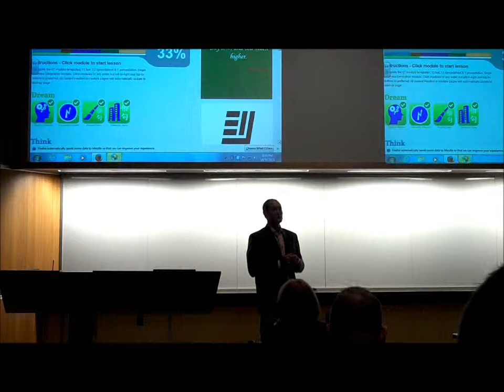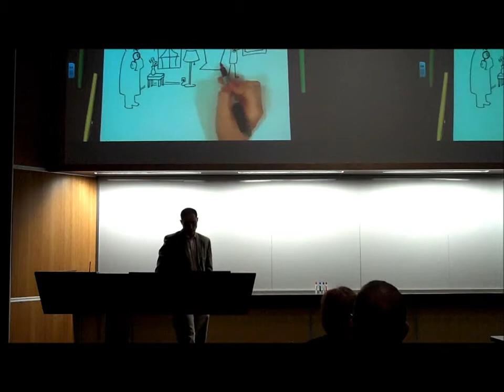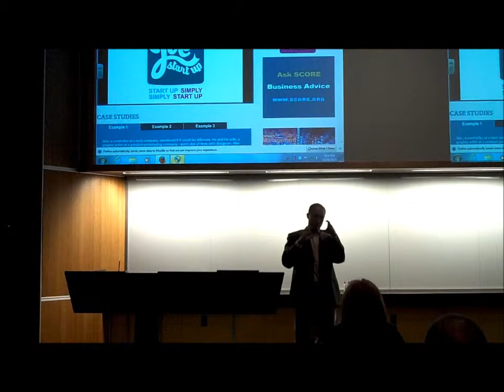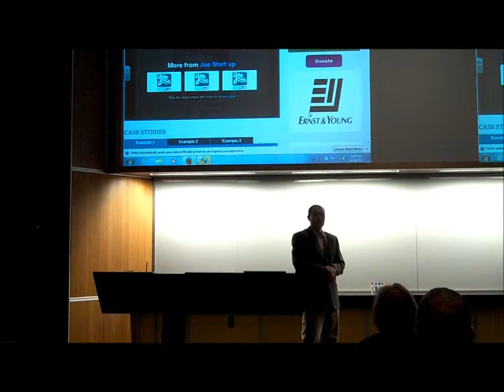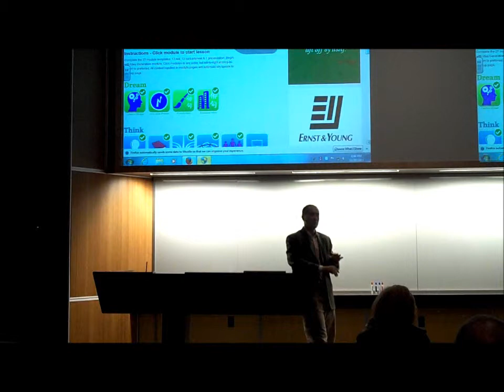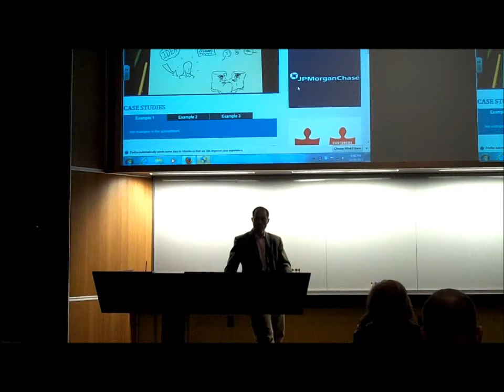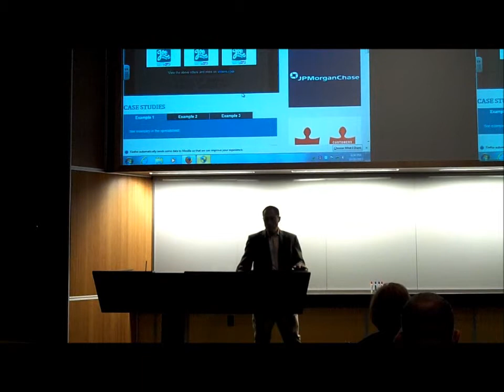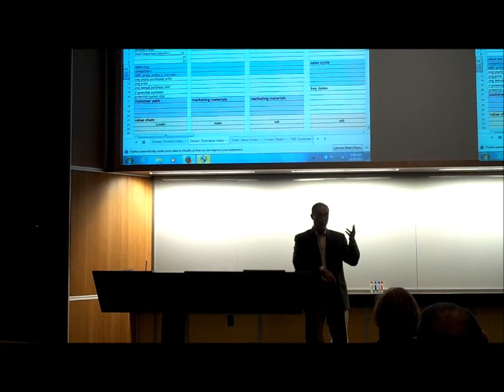"Design Thinking: Developing Fuzzy Ideas into Sustainable Enterprises"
Chris Mumford, founder of joestartup.com and the JJCBE fall Enterpreneur-in-Residence, presented on how to generate numerous great ideas and the steps to take
to develop a sustainable enterprise from an idea. His lecture took place on Wednesday, October 30 on the Montana State University campus.